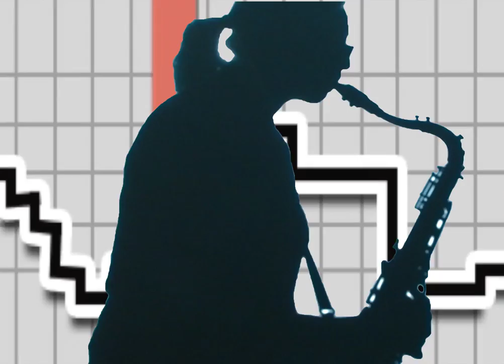NMD200 Final- Silhouette Visual Feature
A portion of our NMD200 Music Visualization Projection Project featuring Katie Galley on the saxophone, processing visualizations courtesy of Toni Kaplan, video edited in Adobe After Effects by Kayleigh DeFrancesco.

Fall 2014 - University of Maine